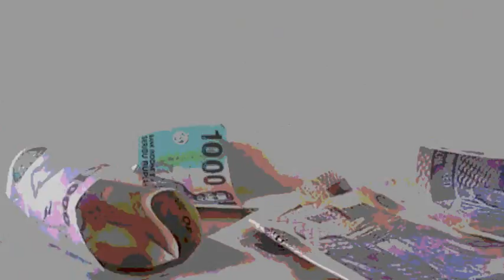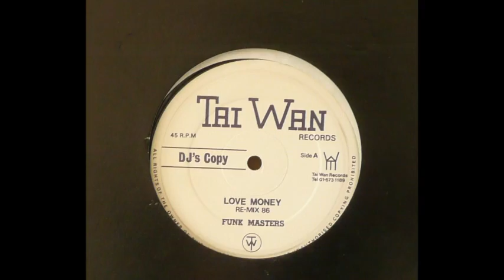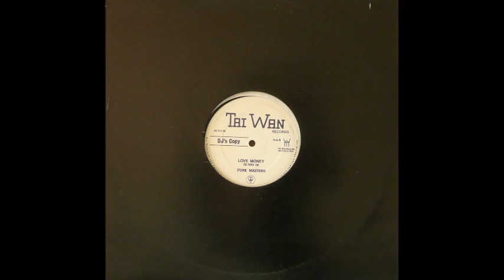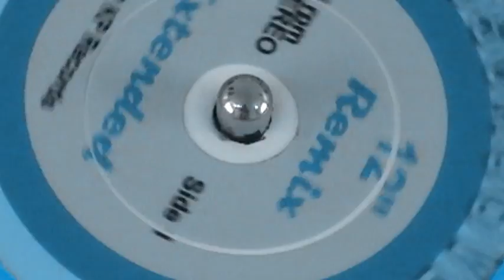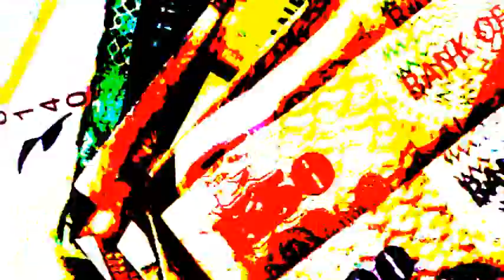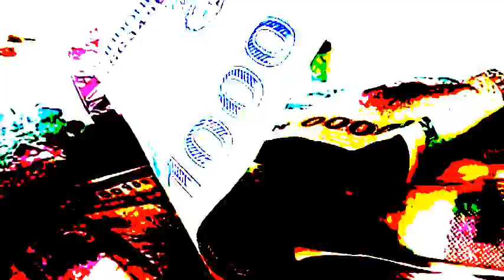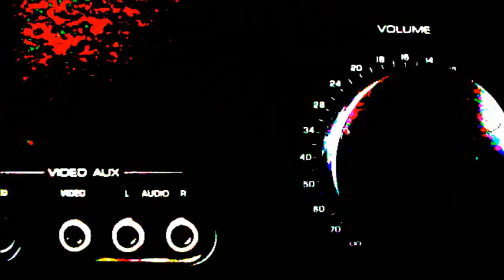TW FUNK MASTERS - Love Money - 12" remix 1980 - Brit Jazz Funk Soul - 80s Groove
TW FUNK MASTERS - Love Money 12" re-mixture from the EP "The Best of U.K Jazz / Funk" 1980/1981 Rare - 80's Groove Vinyl .K Productions 2012. like this! check out my channel for more.